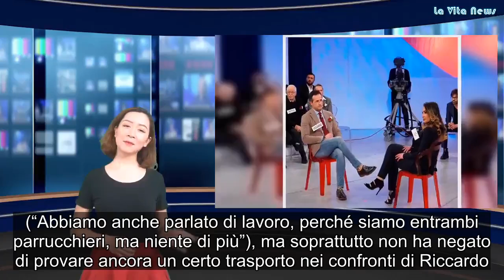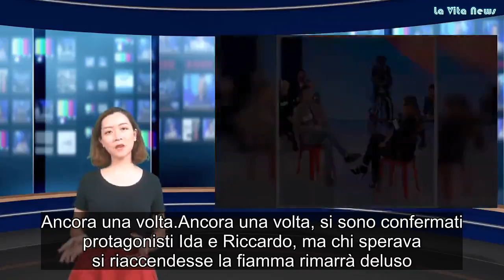Uomini e Donne Ida Platano, scatta il bacio Riccardo Guarnieri sconvolto